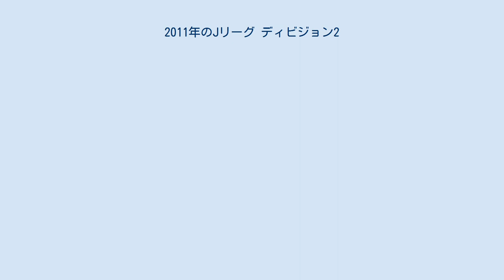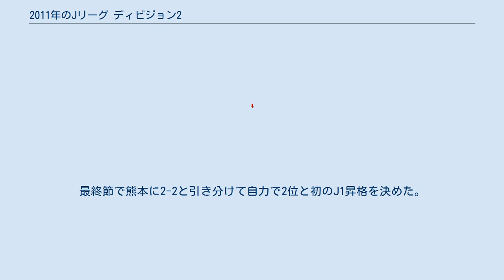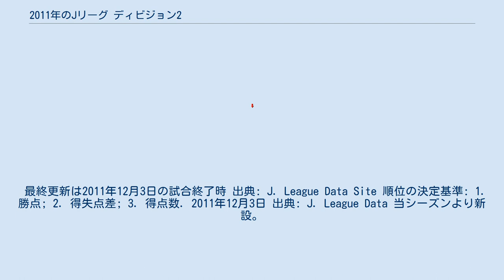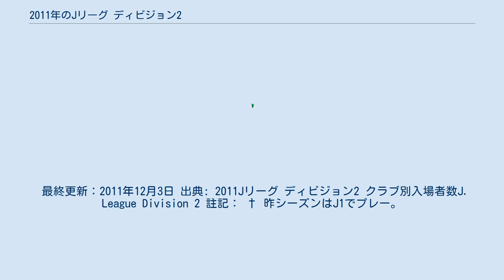2011年のJリーグ ディビジョン2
2011年シーズンのJ2のクラブ数は20。
 札幌 水戸 栃木 草津 FC東京 東京V 千葉 横浜FC 湘南 富山 岐阜 京都 鳥取 岡山 徳島 愛媛 北九州 鳥栖 大分 熊本 2011年のJ2所属クラブの所在地 開幕・終了日はJ1と同じだが、コパ・アメリカ2011に伴う中断は無い。
全380戦（各節10戦×38節）。
 エル・ゴラッソ・Jリーグサッカーキング・週刊サッカーダイジェスト・週刊サッカーマガジンの国内サッカー専門誌（紙）がいずれも首位に予想したのは、降格組ながらも日本代表クラスの選手を数多く揃え、戦力的に抜きん出ていたFC東京であった。
FC東京は、序盤こそ優勝筆頭候補ゆえに相手チームの強力なマークにあったこと、故障者が続出した影響もあってやや苦戦したが、中盤以降は前評判通りの強さを見せるようになり、第21節（16試合目）で初めて首位に立つ と、試合消化の関係で1度一時的に2位に落ちたのを除いて首位を譲ることのないまま、第36節にJ1復帰とJ2優勝を同時に決めた。
またFC東京は、この年の天皇杯もJ2勢として史上初の優勝を果たし、翌年のAFCチャンピオンズリーグに出場した。
 FC東京以外の昇格争いは、前半戦の首位争いを引っ張った栃木と千葉、中盤戦以降に調子を上げた札幌、徳島、鳥栖による争いとなったが、栃木はパウリーニョ、千葉はトル・ホグネ・オーロイと軸になる外国人選手がそれぞれ故障離脱したのが響いて昇格争いから脱落。
一方、1999年のJ2発足時の10チームの中で唯一J1経験のなかった鳥栖は、第24節（20試合目）から16試合連続負けなしの快進撃を見せて第31節で2位に浮上。
徳島と同じ勝ち点での直接対決となった第37節で3-0で快勝し、最終節を前に3位札幌と4位徳島に勝ち点3差をつけ、得失点差の関係で事実上2位が確定。
最終節で熊本に2-2と引き分けて自力で2位と初のJ1昇格を決めた。
 札幌と徳島の争いになった残る1つの昇格枠は、最終節でFC東京に2-1で勝利した札幌が、岡山に0-1で敗れた徳島を振り切って3位を確保し、4年ぶりのJ1復帰を決めた。
 中位以下では、三浦泰年を監督に迎えた昨シーズンわずか1勝で最下位に沈んだ北九州が、昇格した鳥栖に後半戦の19試合で唯一の黒星をつけるなどの健闘を見せ、最終的には8位に食い込んだ。
また1年でのJ1復帰を目指した京都は、開幕ダッシュに失敗し、序盤の第15節（9試合目）時点では19位にまで低迷した ものの、現役高校生ながらチーム得点王になったFW久保裕也ら若手選手の活躍により、終盤の9戦を6連勝を含む8勝1敗で乗り切り、1年でのJ1復帰は出来なかったものの、最終的に7位まで順位を上げ、天皇杯でも準優勝した。
 その一方、開幕前の積極的な補強で昇格候補にも挙げられていた前年6位の横浜FCは、開幕8試合で1勝6敗1分と大きく出遅れる と、後半戦も第4節（23試合目）から12試合連続無勝利（3分9敗）を喫するなど最後まで波に乗り切れないまま、18位に沈んだ。
なお三浦知良は30試合に出場したが得点は挙げられず、Jリーグが発足した1993年から続けてきた連続得点が18年でストップした。
最下位はJリーグ4年目のFC岐阜で、前年はそこそこ安定した守備が崩壊し、第11節の最下位転落後から、一度も脱出することができなかった。
 最終更新は2011年12月3日の試合終了時 出典: J. League Data Site 順位の決定基準: 1. 勝点; 2. 得失点差; 3. 得点数. 2011年12月3日 出典: J. League Data 当シーズンより新設。
事前にファンの投票により各クラブの最高得票者1名が「J2 Exciting 20」としてノミネートされ、その中からJリーグアウォーズ当日の観覧者の投票によってもっとも多くの票を集めた選手がJ2 Most Exciting Playerに選出された。
 最終更新：2011年12月3日 出典: 2011Jリーグ ディビジョン2 クラブ別入場者数J. League Division 2 註記： † 昨シーズンはJ1でプレー。
 ‡ 昨シーズンはJFLでプレー。